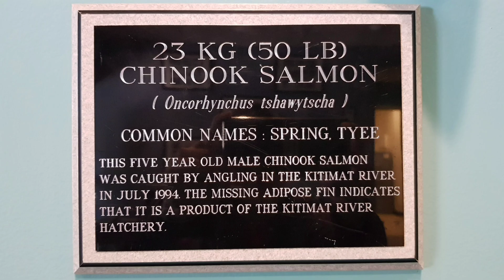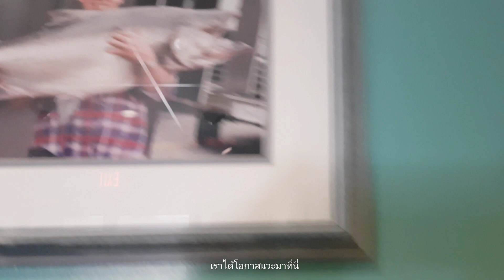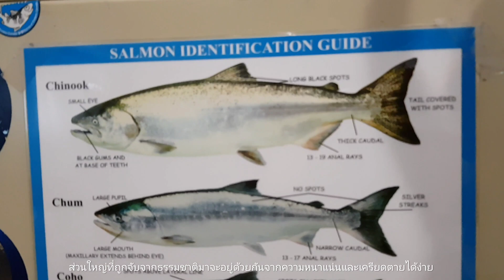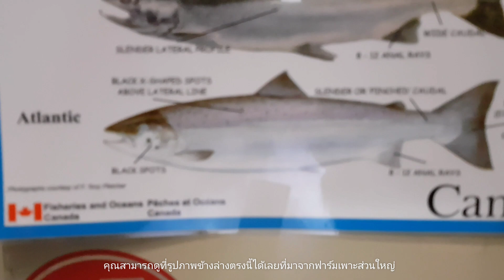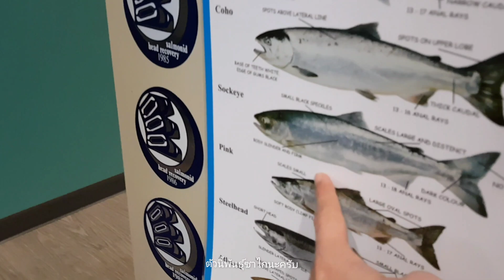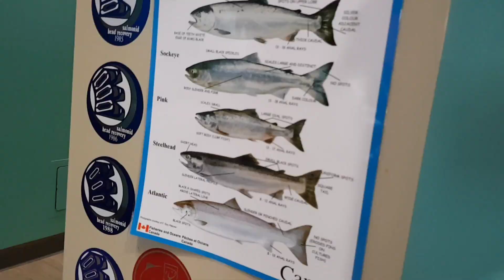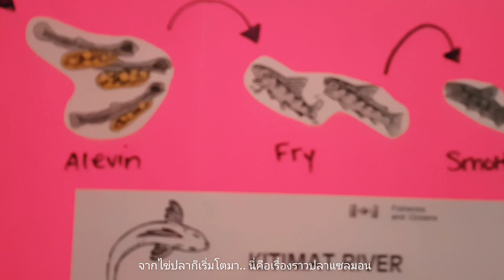(Eng/ซับไทย) เรื่องจริงเกี่ยวกับปลาแซลมอน |Salmon in Canada 🇨🇦 | (สารคดี.. วงจรชีวิตปลาแซลมอน)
ตอน : แคนาดาทำงานวิจัยอนุรักษ์ปลาแซลมอน เพาะและปล่อยกลับสู่ทะเล

ครูแมคอิงทอล์ค พามาชมคลิปสารคดีสั้นๆของปลาแซลมอนในประเทศแคนาดา

อย่างที่หลายคนรู้.. ปลาแซลมอนที่หลายๆคนชอบซูชิอาหารญี่ปุ่นนั้น.. ปลาแซลมอนชอบอยู่ในน้ำเย็นที่อุณภูมิ 5-15 องศา แต่วงจรผสมพันธุ์ วางไข่และฟักเป็นลูกปลานั้นต้องการอุณภูมิที่เหมาะสม 10 °C การเติบโตในช่วงวัยเด็ก 2 ปี นั้นจะอาศัยอยู่ในน้ำจืด และหลังจากนั้นก้อจะว่ายออกไปยังทะเลมหาสมุทรเดินทางเป็นพันกม.ในวัยเจริญเติบโตและเจริญพันธุ์เพื่อหาอาหาร.. สุดท้ายก่อนตาย จะว่ายกลับมาแหล่งที่ปลาเกิดหรือใกล้เคียงเพื่อผสมพันธุ์วางไข่และตายในที่สุด